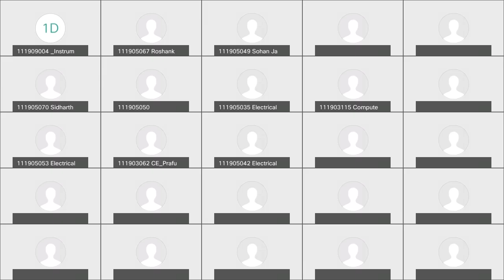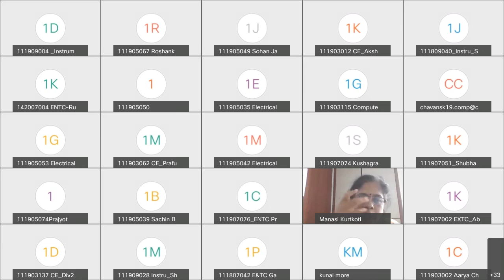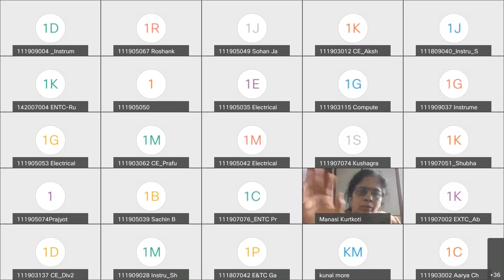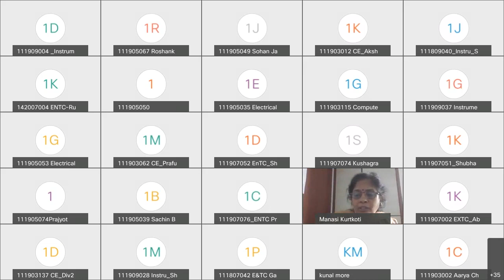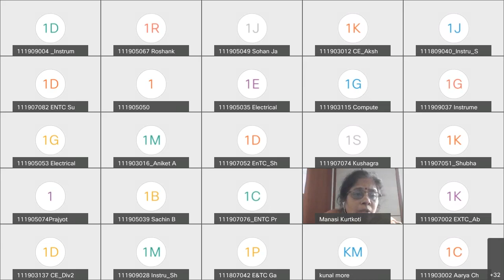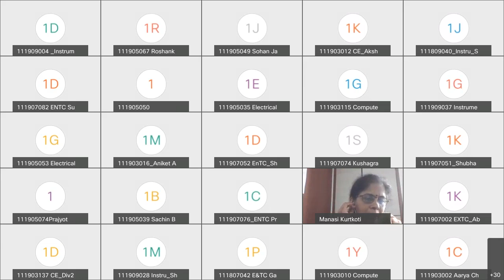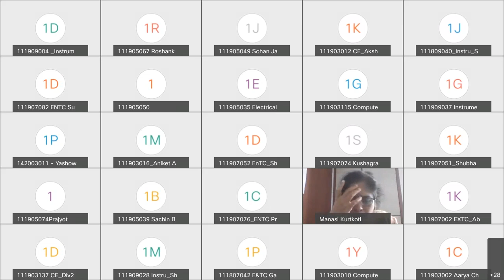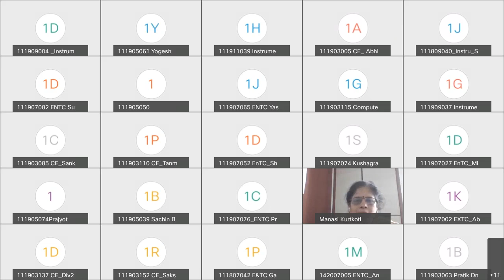LECT 1 | EE